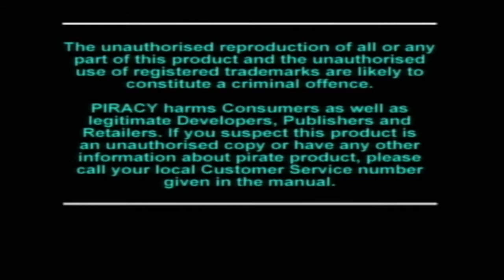Jersey Devil (Part 1) The Devil Went Down To Jersey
Jersey Devil Crimefighter extraordinaire hunts down his creator Dr Knarf who has let his experiments run wild.